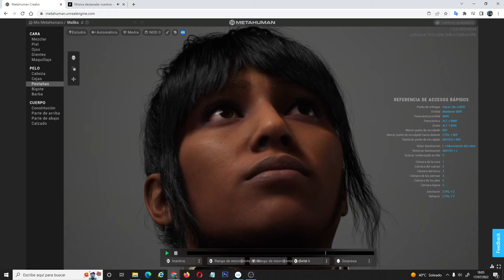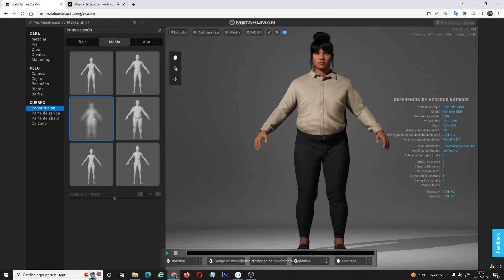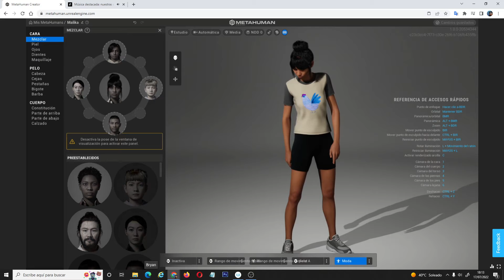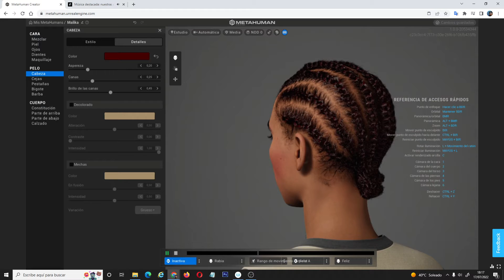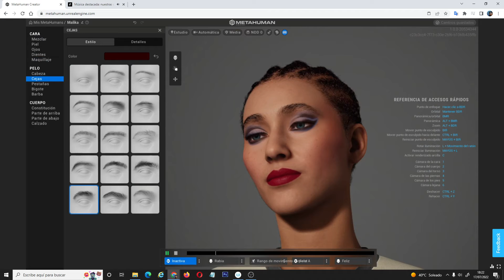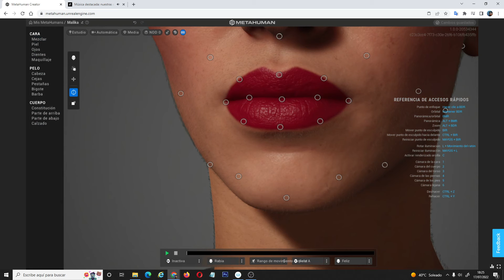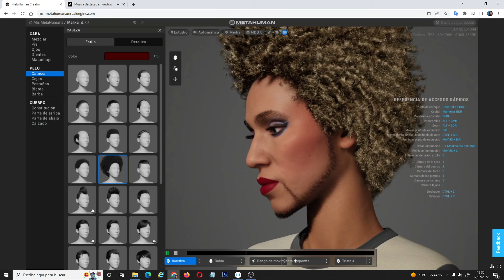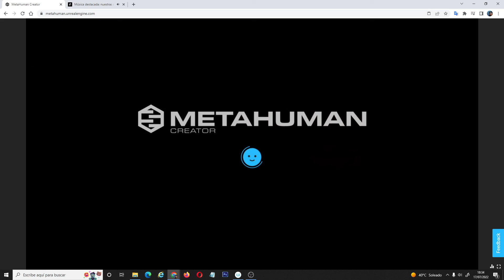MetaHumans sesión creando una mujer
MetaHumans sesión
Ejercitando la edición de metahumanos con la herramienta de Unreal para el diseño de personajes digitales.